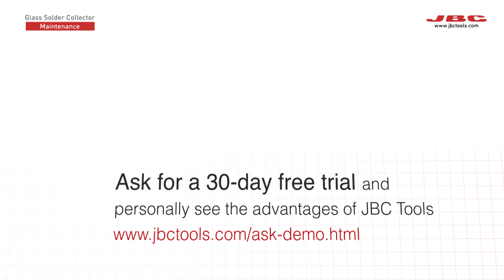Glass Solder collector maintenance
JBC, a leading manufacturer of soldering and rework equipment, has developed a wide range of soldering and rework irons that guarantee maximum efficiency.

In this video: How to clean the glass solder collector of the DR560 desoldering iron.